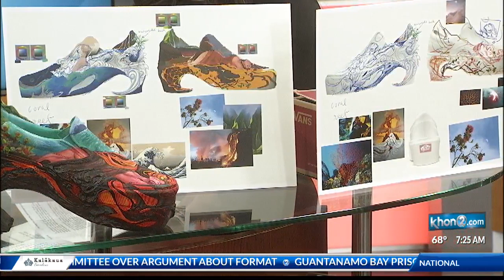Moanalua Students Trying to Win $75,000 in Vans Contest